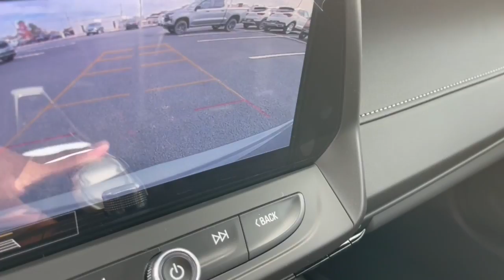2024 Chevrolet Camaro 2LT OH Dublin, Powell, Hilliard, Columbus, Westerville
New 2024 Chevrolet Camaro 2LT available at Ricart Chevrolet Buick GMC located in 2589 Billingsley Rd, Columbus, OH, 43235. Servicing the Dublin, Powell, Hilliard, Columbus, Westerville area.
Please mention the stock CCR1282 when you contact the dealership for this vehicle.